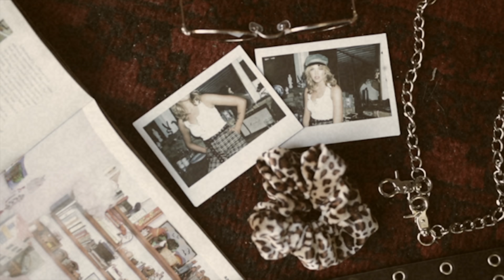♡ BEHIND THE SCENES // Shoot day in BYRON BAY ✌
Yesterday our shoot team packed up and hit the road to our fave lil' nearby town, BYRON BAY. Did someone say road trip?! ✌We spent the day shooting with ultimate babe Susanna, in the coolest shipping container house packed with retro furniture, vintage signs and was basically just INTERIORGOALS.